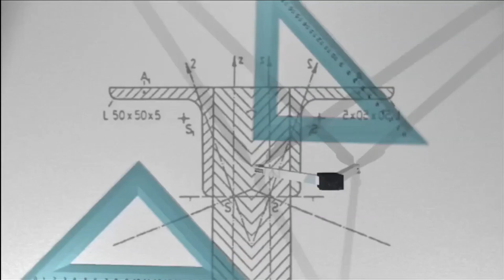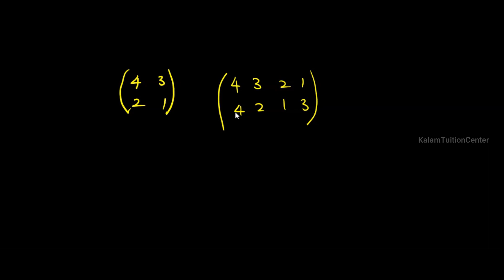Matrices Part 1 TN Samacheer Unit 2 10th KALAM TUITION CENTER | கலாம் டியூசன் சென்டர்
Presenter
S.Velprakash
Cheif Executive Officer and Managing Director
Kalam Tuition Center
39A East New Street
Chidambaram